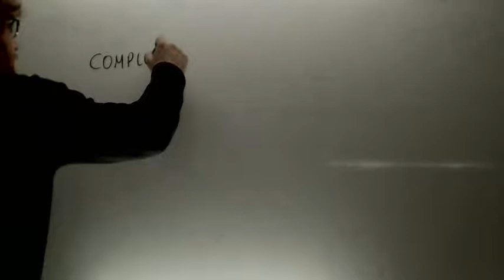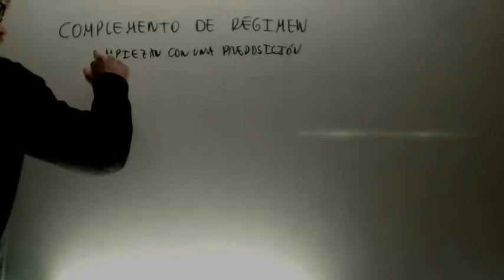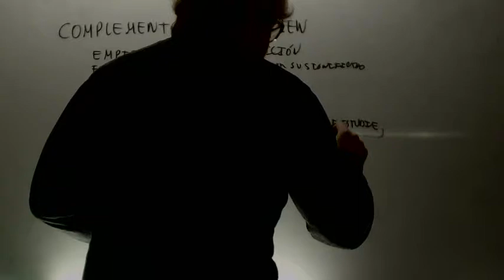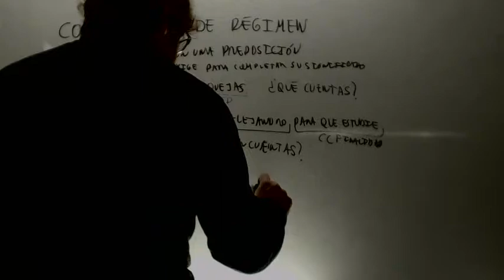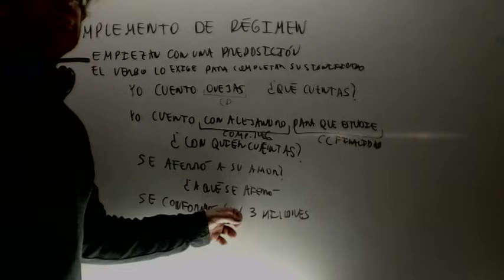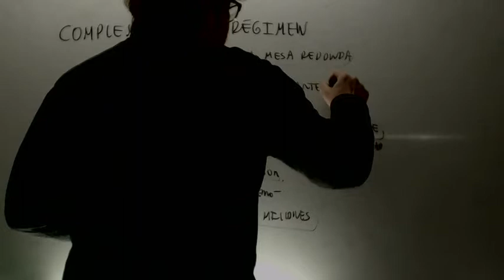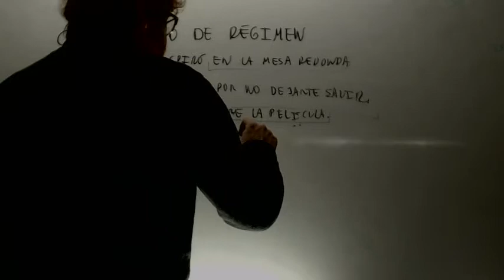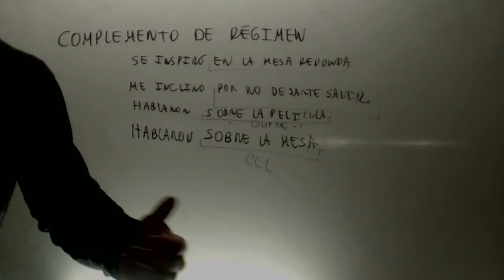Complemento de regimen Lengua 2 ESO Academia Usero Estepona